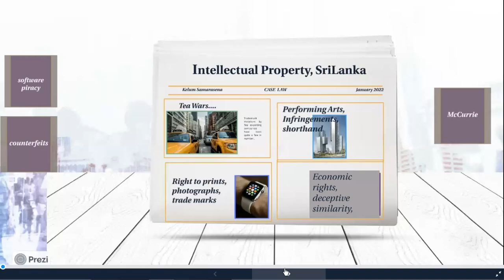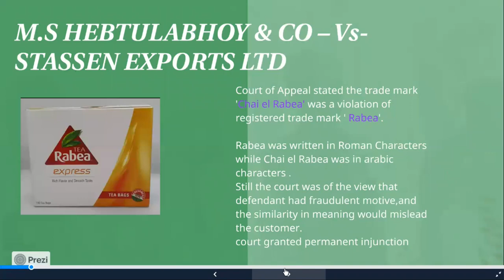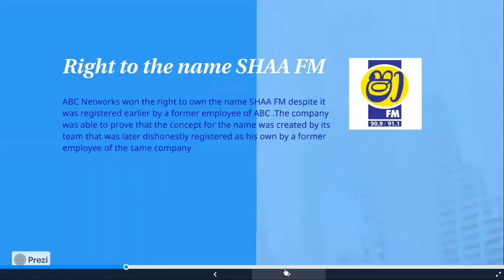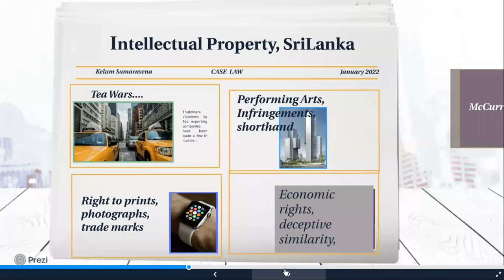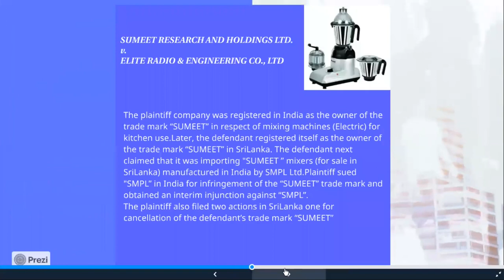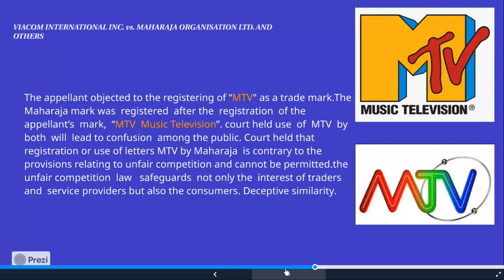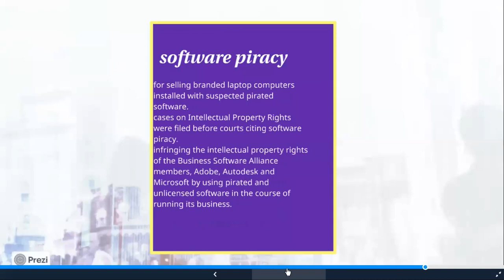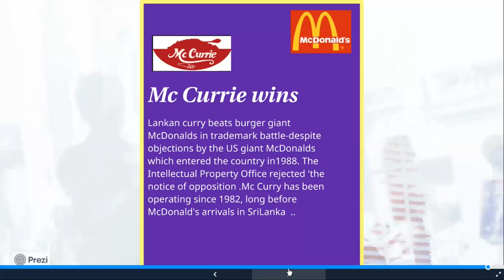Intellectual Property Case Law Sri Lanka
Following links to the cases discussed in this video would help grasp the facts better.

Intellectual Property Act of Sri Lanka .
Srilanka’s law on intellectual property has been defined with the incorporation of a number of conventions ratified by Sri Lanka, namely Paris Convention on Industrial Property, Patent Corporation Treaty, Berne Convention on the Protection of Literary and Artistic Works and Agreement on Trade-Related Aspects of Intellectual Property Rights [TRIPS].
National Intellectual Property Office is the authorized institute set for the administration of Intellectual Property in Sri Lanka.
Sri Lanka Law covers Copyrights, Patents, Trade Marks and Industrial Designs.
Copyrights cover both economic and moral rights up to 70 years after the death of the owner. A violation of copyrights would lead to a maximum of 500000 fines at the Magistrate’s Court or a fine up to 6 months for each offence.
A civil action for damages is taken at Commercial High Court of Colombo, with the jurisdiction to award unlimited damages.
A patent right is valid up to 20 years after the filing of application for patent .
Photographic works would be protected for up to 25 years.
Trade mark is valid for 10 years. Possibility exists for renewal of Trade Marks for extended periods.